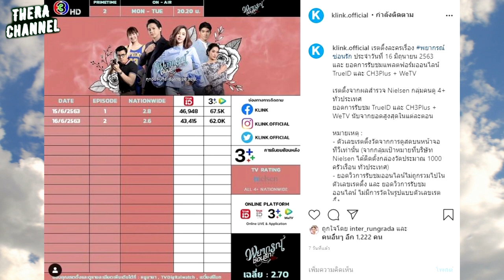ยินดีกับเรตติ้ง!!! "ม่านบังใจ" เรตติ้งค่อยๆขยับขึ้น / "พยากรณ์ซ่อนรัก" ยังคงเรตติ้งมาตรฐานไว้ได้???